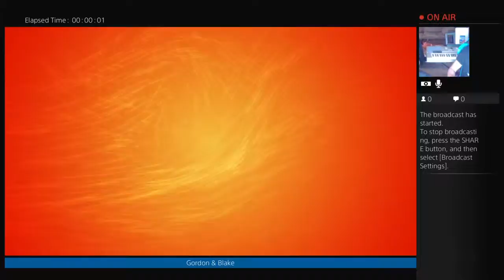Gordon & Blake Ultra SF4